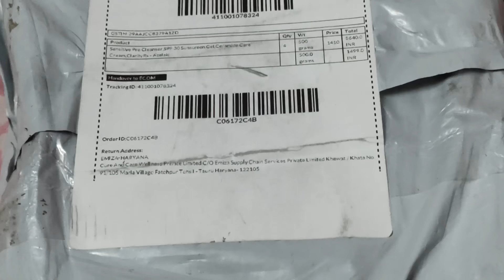desi vlog सुबेर सुबेर हम गए अपने सुसराल अमावस्या पर धोक लगाने